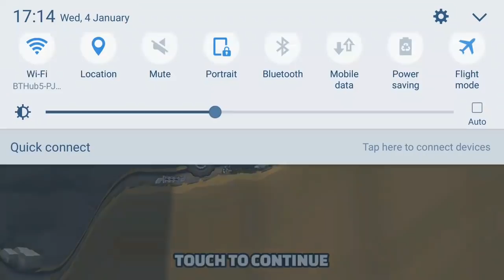Hill Climb Racing 2 - Mountain - Sports Car VS Monster Truck VS Super Jeep - All Cars Full UPG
Hill Climb Racing 2 the Best Game For Kids